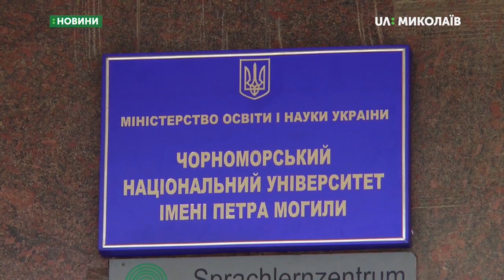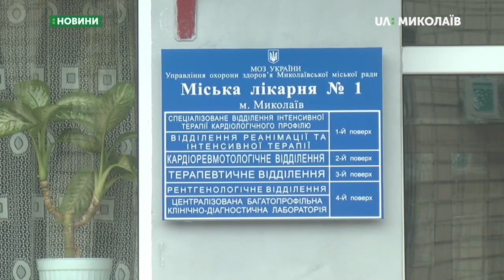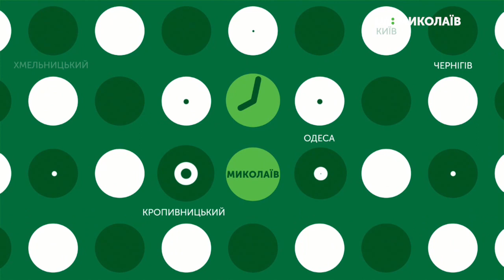08.11.2019. Новини. 19:00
Новини

Інформаційна картина дня (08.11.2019) поглядом кореспондентів телеканалу UA: Миколаїв (випуск новин — 19:00):
- Замість радіо диктанту відбувся диктант звичайний. У Чорноморському національному університеті імені Петра Могили писали диктант Національної єдності;
- У Миколаївській лікарні №1 презентували нове медичне обладнання;
-  Протягом двох тижнів у Миколаєві стерилізували 168 тварин;
- Бунт у Миколаївському слідчому ізоляторі. За такою легендою відбулись навчання чергового караулу, оперативної та групи швидкого реагування ізолятора тимчасового утримання;
- Баскетбольний клуб «Миколаїв» поступився «Черкаським Мавпам».